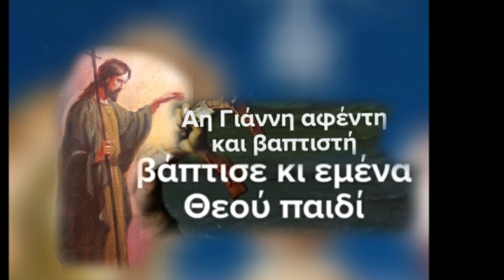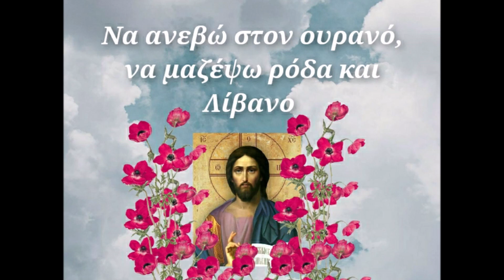ΕΥΛΟΓΗΜΕΝΗ Η ΝΕΑ ΧΡΟΝΙΑ 2021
ΤΑ ΑΓΙΑ ΘΕΟΦΑΝΕΙΑ!! Η ΑΓΙΑ ΤΡΙΑΔΑ  Ο ΠΑΤΗΡ Ο ΥΙΟΣ ΚΑΙ ΤΟ ΑΓΙΟ ΠΝΕΥΜΑ